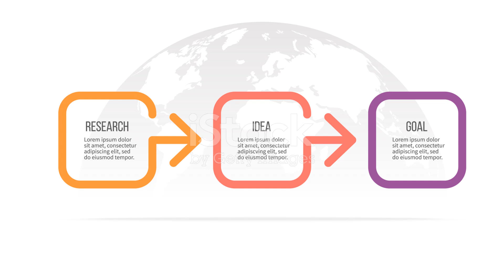bahut sandar beautiful place hai Siliguri chalo is video mein dekh lo ghumne ka jagha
Generated using

You said:
Siliguri me ghumne ka tourism place explain ke sath batao yaha kya kya dekhne ko milega

2/2

Siliguri, located in West Bengal, is a significant city in the northeastern region of India. It acts as a gateway to several popular hill stations and tourist destinations. Here are some prominent places to visit in and around Siliguri:

Mahananda Wildlife Sanctuary:

Description: This sanctuary is situated between the River Teesta and the River Mahananda. It is a haven for wildlife enthusiasts and nature lovers.
Attractions: Various species of flora and fauna, including elephants, tigers, and a wide variety of birds. Ideal for trekking and bird-watching.
Salugara Monastery:

Description: Located around 6 km from Siliguri, this monastery is a serene place established by Tibetan monks and followers of the Dalai Lama.
Attractions: A 100-foot stupa founded by Kalu Rinpoche, peaceful ambiance ideal for meditation and learning about Buddhist culture.
ISKCON Temple:

Description: This temple is dedicated to Lord Krishna and is a significant spiritual center in Siliguri.
Attractions: Beautifully constructed temple, serene environment, and regular spiritual events and ceremonies.
Sevokeshwari Kali Mandir:

Description: Located on the banks of the Teesta River, this temple is dedicated to Goddess Kali.
Attractions: Stunning views of the Teesta River, spiritual significance, and peaceful surroundings.
Coronation Bridge:

Description: Also known as Sevoke Bridge, this bridge connects Darjeeling and Jalpaiguri districts and is an architectural marvel.
Attractions: Scenic views of the Teesta River and surrounding landscapes, popular spot for photography.
Hong Kong Market:

Description: A bustling market known for its variety of goods, from electronics to clothing, mostly imported from Hong Kong and other places.
Attractions: Great place for shopping enthusiasts looking for affordable deals on various products.
North Bengal Science Centre:

Description: An educational spot ideal for children and science enthusiasts.
Attractions: Interactive exhibits, a digital planetarium, and various scientific displays.
Savin Kingdom:

Description: An amusement park and water park providing entertainment for families and children.
Attractions: Various rides, water slides, and entertainment shows.
Siliguri serves as a perfect base to explore the surrounding regions, including Darjeeling, Kalimpong, and the Dooars region, which are famous for their picturesque landscapes, tea gardens, and wildlife sanctuaries.